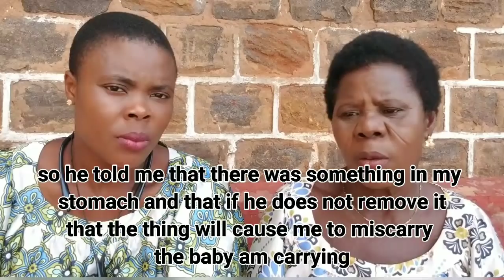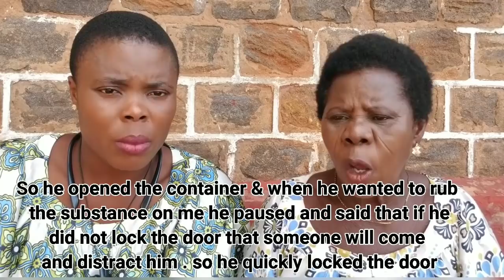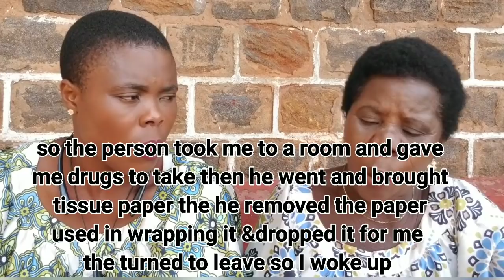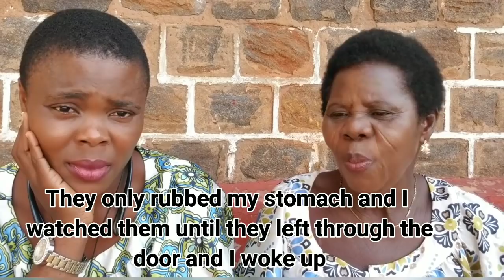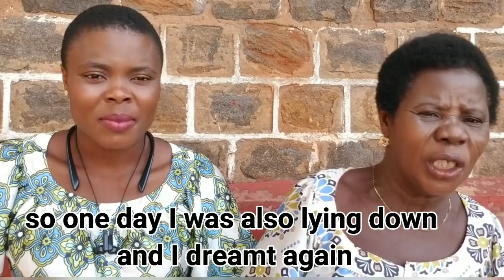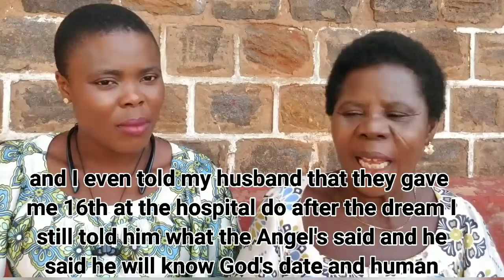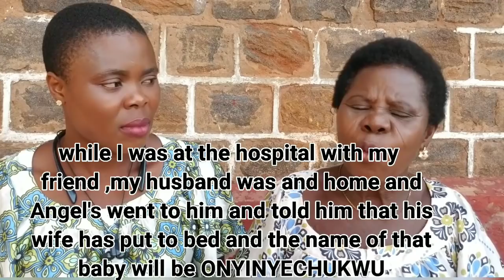MY BIRTH STORY💃 | MY MUM HID THIS FOR YEARS 🤔 | MYSTERIOUS 😳 Vlogmas Day 6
Hey Guys! Hope we're all having a Good day. In this video am going to be sharing with you all my birth story directly from my mom

THIS IS THE HEIGHT OF IT | I HAVE HAD ENOUGH | REACTING TO A HATE EMAIL SENT TO ME.